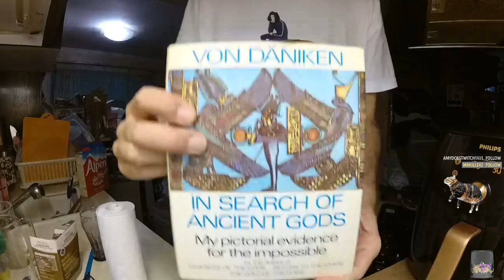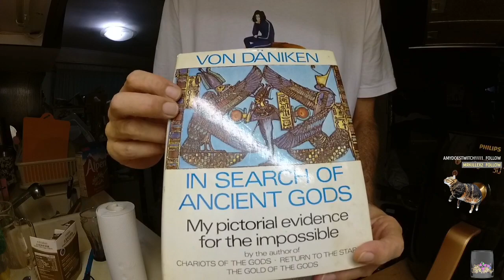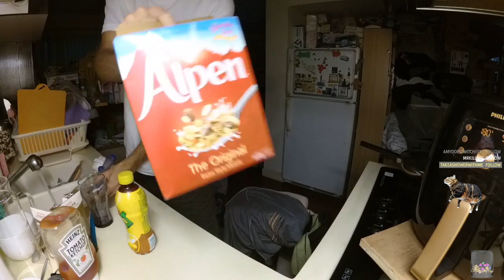[HK] Hunger ༼ つ ͡◕ Ѿ ͡◕ ༽つ